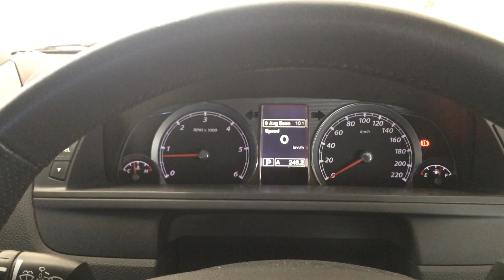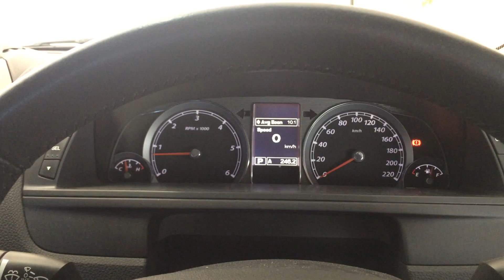Diesel Performance chip 2.7l TDCi Ford Duratorq Part 7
Step by Step DIY Install of a Fuel Rail Pressure type performance chip designed to increase power and torque and possibly also fuel economy. these work by slightly altering the signal given from the fuel rail pressure sensor that goes back to the ECU, this signal is intercepted buy installing a male/female connector that puts this control box in the middle of the connections. Very simple and very quick to install, there is only ONE plug like this in the entire engine bay, so don't be worried if you don't think its the correct plug. it only fits one thing - fuel pressure sender.

This engine is the Ford Duratorq
AJD-V6/DT17
Main article: Ford AJD-V6/PSA DT17
The 2.7 L (2720 cc) V6 is built by Ford and Jaguar Cars at their Dagenham facility, and was designed by Ford engineers at their Dunton and Whitley product development centres. It is called AJD-V6 by Jaguar and DT17 by PSA Peugeot Citroën.

This engine was fitted to Jaguar, Range Rover TDV6, Peugeot 407 and many others.